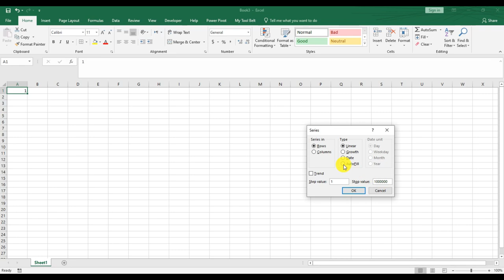ازاى تعمل مليون سريال واكتر فى لحظة فى الاكسل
حل مشكلة الترقيم التلقائي عند حذف سجل من قاعدة البيانات
طريقة الترقيم التلقائي في excel
طريقة الترقيم التلقائي في الوورد
طريقة الترقيم التلقائي
اعادة الترقيم التلقائي بعد حذف صف او صفوف
حقل الترقيم التلقائي
الترقيم التلقائي في جدول الورد
تصفير الترقيم التلقائي
برنامج الترقيم التلقائي
كود الترقيم التلقائي فيجوال بيسك
الترقيم التلقائى فى الوورد
الترقيم التلقائي في الوورد 2016
الترقيم التلقائي في excel 2007
الترقيم التلقائي في الوورد 2007
serial number in excel
serial number in excel shortcut
serial no in excel
serial numbers in excel
serial numbering in excel
serial number in excel sheet
serial number in excel automatic
serial number in excel filter
serial excel 2007
serial key excel 2007
serial number in excel 2013
serial number in excel 2010
serial excel 2016
serial excel 2010
serial excel 2019
serial excel 2013
serial key excel 365
serial para excel 365
serial number excel 365